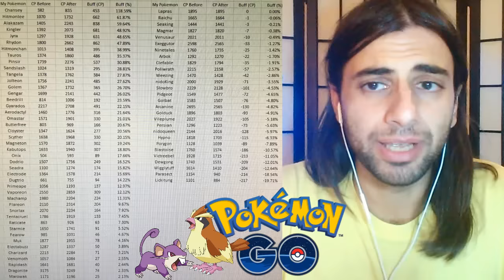All Stats for Pokemon Increase and Decrease. Rhydon got an 800 CP Boost!!!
Big Shoutout to my buddy Andrew for this Chart and analysis. Check your pokemon for increases and decreases. This chart shows that Rhydon had the biggest boost leaving Gyrados in the dust! Rhydon got a 800 CP Boost! Amazing!

Pokémon Go Combat Power Adjustment! Pokémon Go CP Adjustment! Pokémon go CP Changes. Pokémon go CP Decreased. Pokémon go CP Increased!!